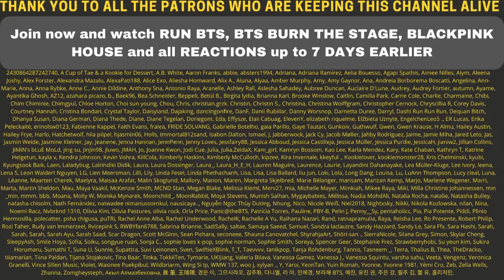BLACKPINK How You Like That LIVE Performance The Tonight Show JIMMY FALLON - REACTION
BLACKPINK: How You Like That LIVE on Jimmy Fallon Tonight Show
►Kpop TV Show Reactions & Early Acces:

Flo M.
Postfach 11 61
25442 Quickborn
Germany

Flo M.
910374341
Packstation 117
25451 Quickborn
Germany